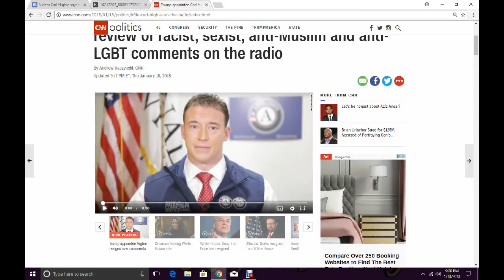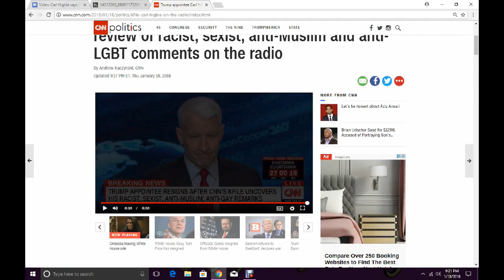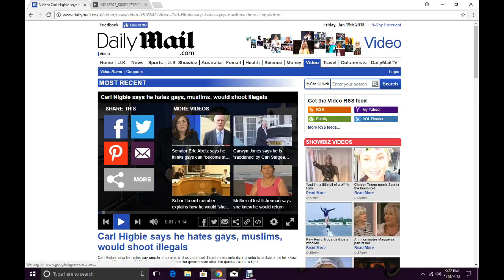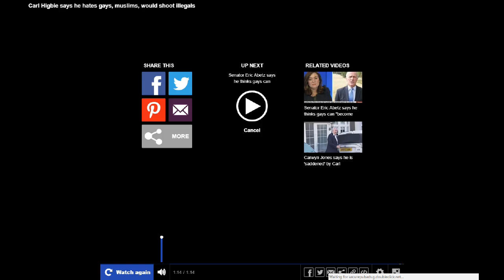CARL HIGBIE SAID HE IS A RACIST ''FAKE''